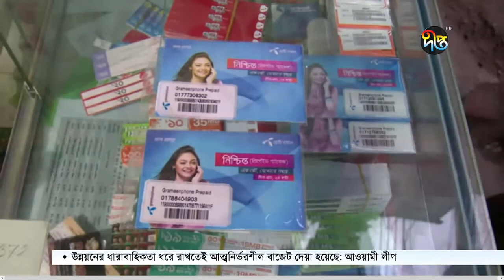Deepto News Special Story: দাম বাড়ছে/কমছে যেসব পণ্যের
বাজেটে কয়েকটি পণ্যে শুল্ক করে পরিবর্তন এনেছেন অর্থমন্ত্রী। এতে দাম বাড়তে পারে তামাকপণ্য, গরম মশলা, প্রসাধনী, টয়লেট সামগ্রী, চকলেট, গুড়া দুধ, সিলিং ফ্যান, রঙিন টেলিভিশন, মশার কয়েল এবং প্লাস্টিক পণ্যের। তবে কমতে পারে ভোজ্যতেল, হাইব্রিড গাড়ি, ওষুধ, এলপি গ্যাস সিলিন্ডার, ব্যাটারি, দেশে তৈরি মোবাইল, কম্পিউটার ও ল্যাপটপের দাম।

Deepto TV address:
7/A/GA Tejgaon Industrial Area, Dhaka 1208, BANGLADESH